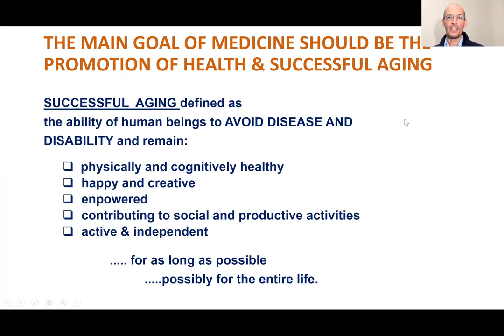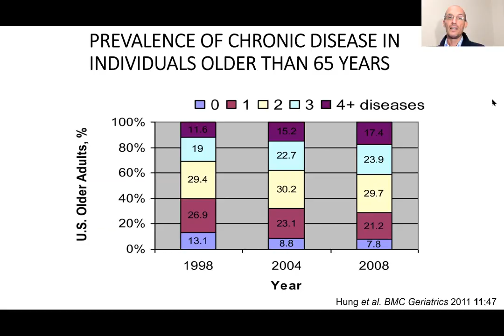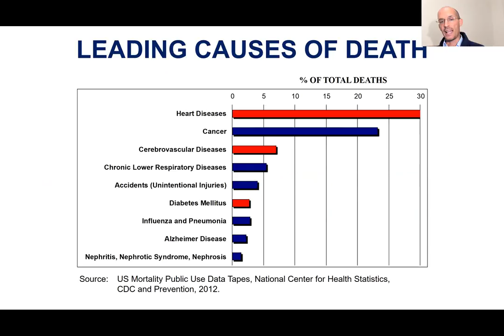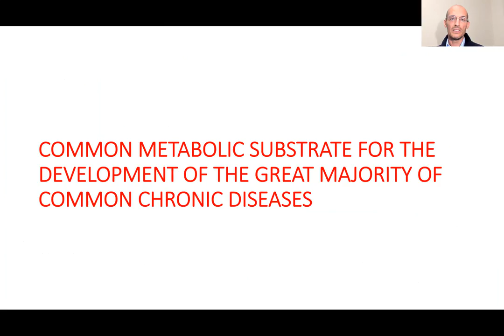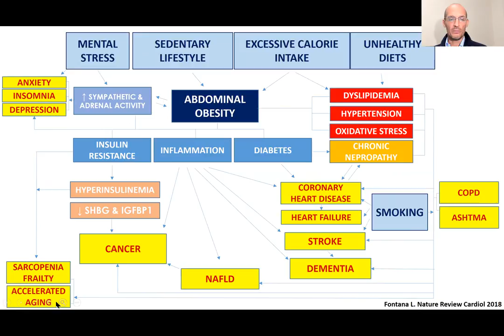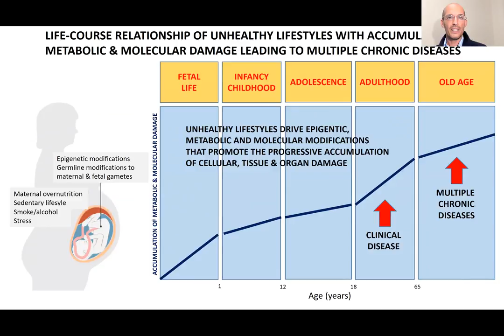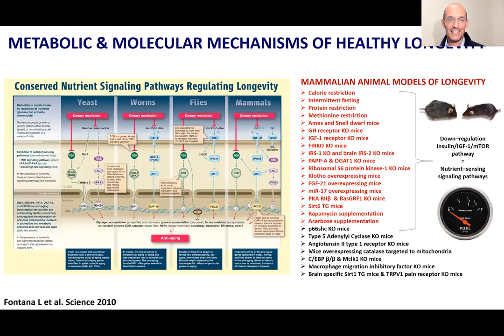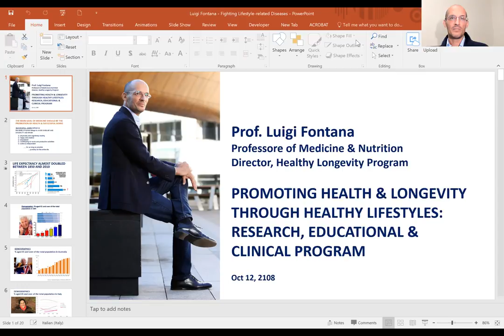PROMOTING HEALTH & LONGEVITY THROUGH HEALTHY LIFESTYLES: RESEARCH, EDUCATIONAL & CLINICAL PROGRAM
Life expectancy at birth has almost doubled in most developed countries over the last century, with the oldest group being the most rapidly growing segment of the population. However, the overall increase in average life span is far greater than that of healthy lifespan. About 80% of older adults are affected by at least one chronic disease, and 65% have two or more chronic diseases (e.g. cardiovascular disease, stroke, cancer or type 2 diabetes).

These chronic diseases, which according to the World Health Organization are largely preventable, are the leading cause of morbidity and mortality, as well as major contributors to economic losses and a driver of social burdens. These problems are exacerbated by the current epidemic of unhealthy lifestyles and excess weight, in which excessive adiposity is causally associated with an increased risk of developing type II diabetes, cardiovascular disease, cancer, disability and a striking increase in health-care costs that could very likely lead to the bankruptcy of the health care systems in many developed countries around the world.

How can we handle these challenges?

There are several strategies that can be implemented to address these problems, but I personally believe that one of the most powerful and pervasive instrument is education.  We should provide the all the university students, who will become the future experts and leaders of any professional category (e.g. politicians, policy makers, governmental officers, journalists, teachers, lawyers, economists, doctors, health professionals), not only with the expertise to be successful in their specific careers, but also with the basic theoretical knowledge and practical skills necessary to enhance and promote human and environmental health.

Indeed, if we systemically teach to all the students on campus a basic set of health values and technical skills -  e.g. ability to choose healthy ingredients and cook healthy and tasty meals, self-prescription of safe exercising training protocols, cognitive and mindfulness based exercises that promote emotional, intuitive and creative intelligence - this knowledge will eventually perfuse in our society and transform our lives and the world we live in.

The “University” should not be a ‘loose collocation of academic silos’, but a transformative engine that by targeting some key health domains have the most opportunity to deliver the greatest potential social, economic and cultural impact.

Bertozzi B, Tosti V, Fontana L. Beyond Calories: An Integrated Approach to Promote Health, Longevity, and Well-Being. Gerontology. 2017;63(1):13-19.